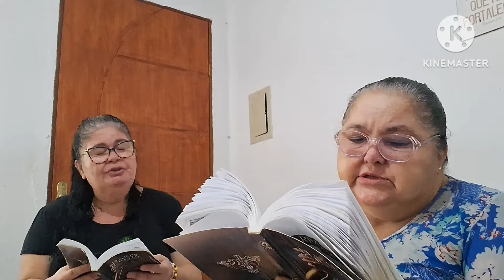nenhum bem é mais precioso que o amor de Deus!